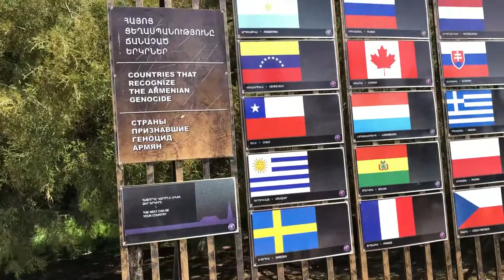Armenian Genocide Memorial Vlog 4-24-2021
I remember & Demand!